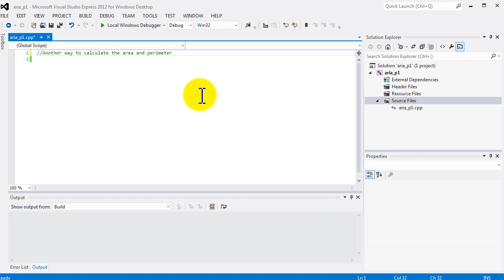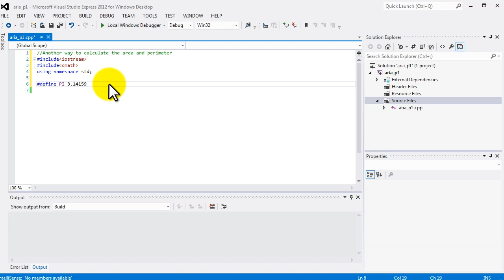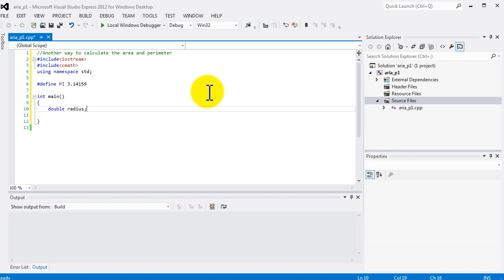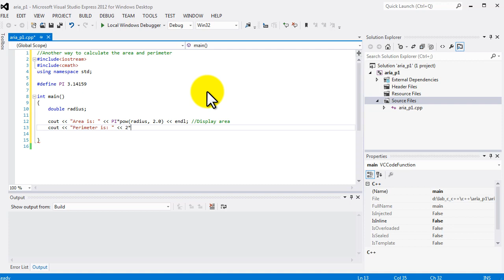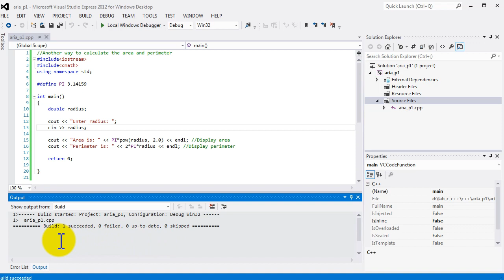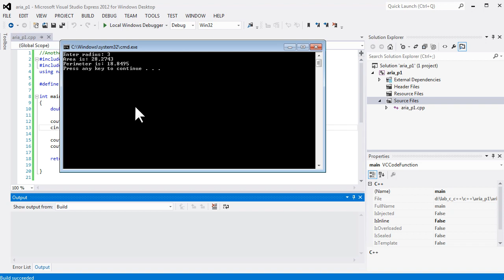C++ Tutorial - Practice, another a way to calculate area and perimeter of a circle